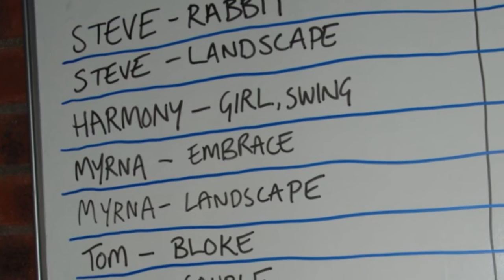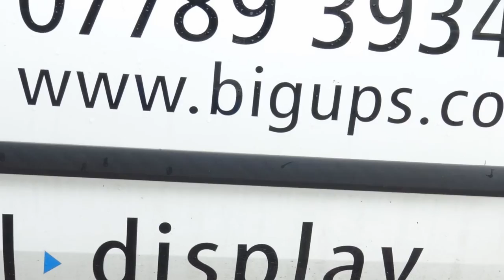studio 102 Art Studio Plymouth Barbican Plymouth Art Weekender 2018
studio 102 Art Studio Plymouth Barbican
Art studio in Plymouth, England
Address: 102 Vauxhall St, Plymouth PL4 0DD
Hours:
Opens soon ⋅ 10AM